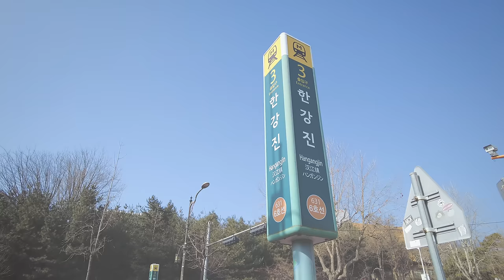Lee Seung-gi's Mother-in-law, Actress Gyeon Mi-ri's Hannam-dong Mansion in Seoul, Korea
Singer and actor Lee Seung-gi announced his marriage. His fiancée Da-in is Gyeon Mi-ri's daughter. She is an actress who became famous for her role as Choi Sang-gung in the drama 'Dae Jang Geum'.

Lee Seung-gi is rich, but Da-in's family also has the same wealth. It is thanks to Gyeon Mi-ri's success in the cosmetics business and huge profits in stock investment.

Some fans of Lee Seung-gi are strongly opposed to marrying Lee Da-in. It is said that Dain's parents built their wealth through immoral means. At one time, reports even leaked out that Lee Seung-gi's family also opposed this marriage.

Gyeon Mi-ri, mother-in-law of Lee Seung-gi, gave an interview to the media in the presence of a lawyer. However, public opinion has become even colder with the consistent content of excuses and bluffs instead of apologies for economic crimes.

Da-in Lee’s family, who lived in a luxury villa in the UN Village, moved to a luxurious mansion in Hannam-dong about 10 years ago. This is the house that became a hot topic when Lee Da-in referred to it as “the living room of MY ROOM.”

Let's take a tour of Lee Seung-gi's prospective wife's house, located in a quiet and solemn alley where many embassies are gathered!